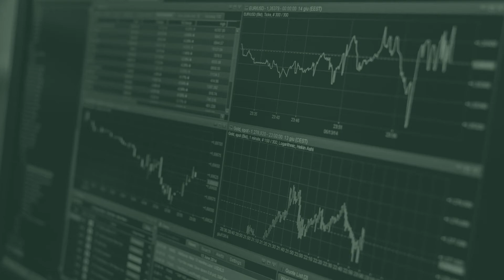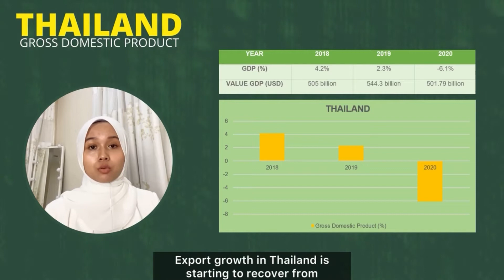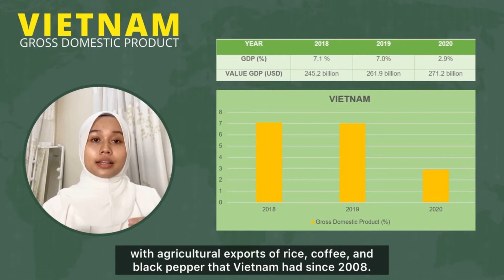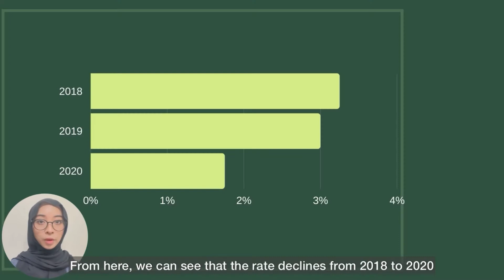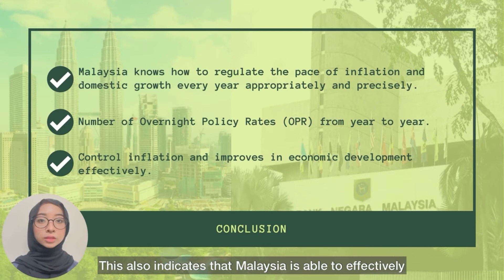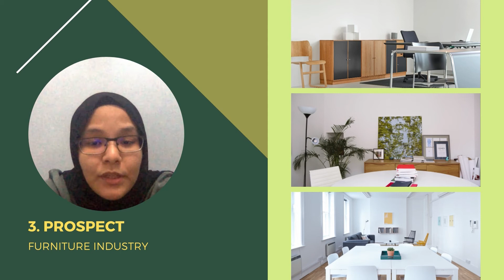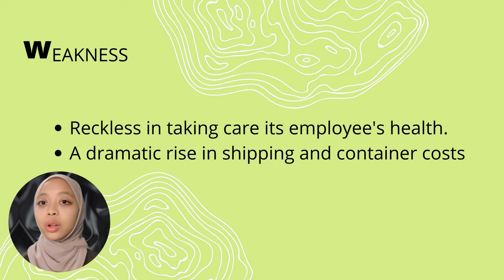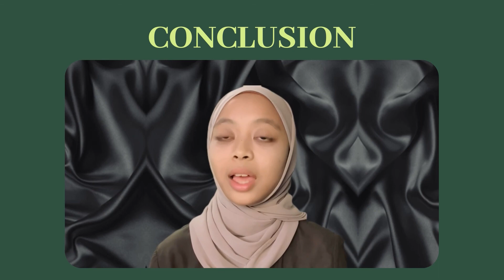FIN382 | INDIVIDUAL ASSIGNMENT | TBA1145E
1. SYAHIRAH BINTI AHMAD KHAIRUDDIN (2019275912)
2. NURAIN FATIHAH BINTI KAMAL ARIFFIN (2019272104)
3. ANIS ADRIANA BINTI ADNAN (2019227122)
4. WAN DANIA FARZANA BINTI WAN MOHAMMAD HAMDZAN @ SYAHRIZAL (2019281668)
5. MUHAMMAD ASYRAF BIN M RAZALI (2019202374)